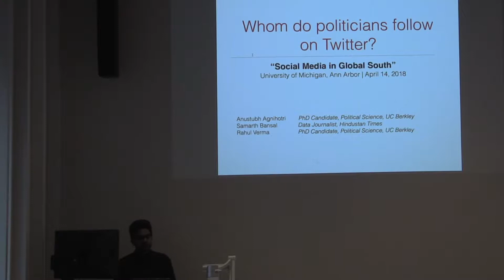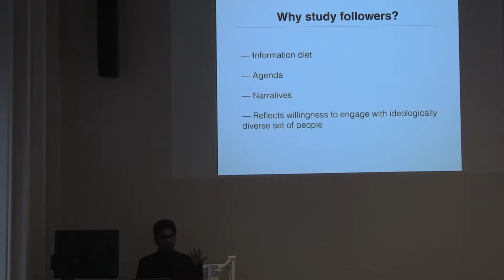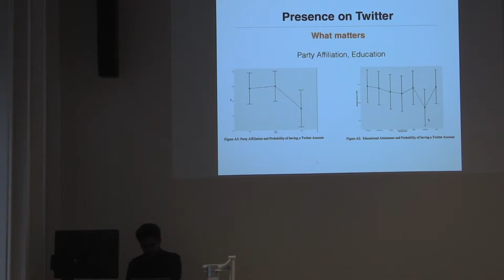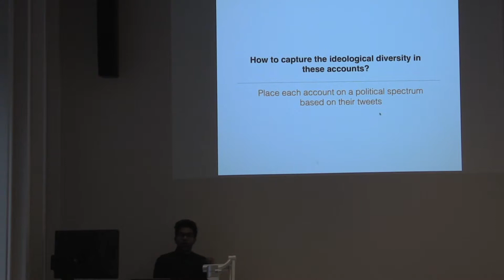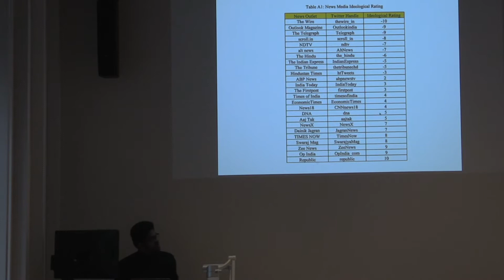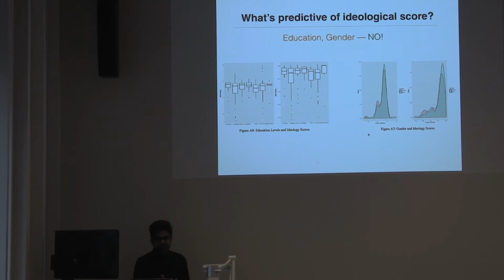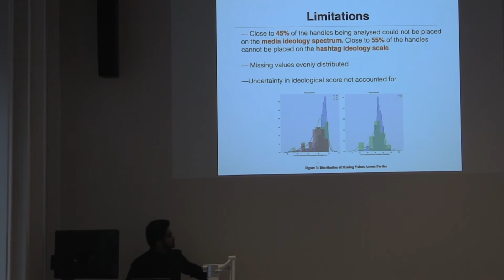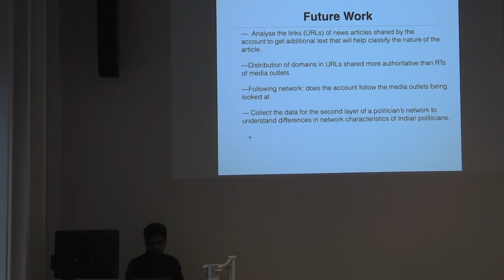Samarth Bansal: Politicians and Social Media in the Global South Conference